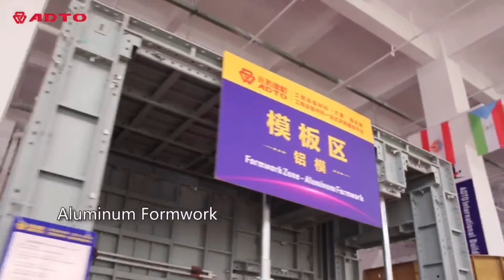aluminum formwork system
Aluminium Formwork System is a construction system for forming cast in place concrete structure of a building. It is fast, simple, adaptable and cost effective.